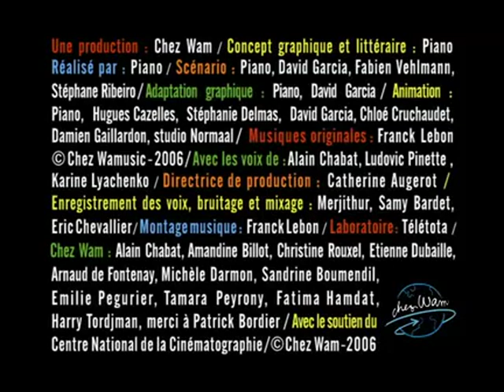Avez-vous déjà vu ? - La Mort Qui Achète des Corn Flakes